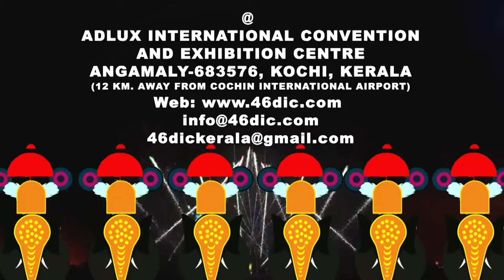Curtain Raiser R2